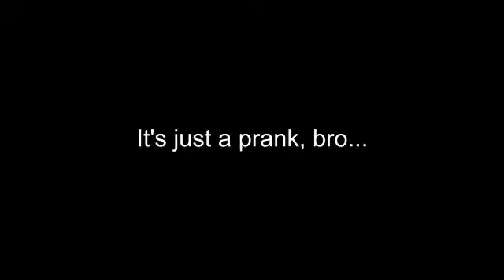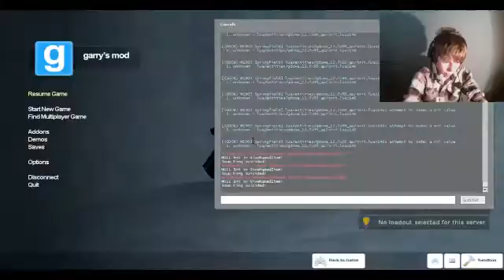MAGIC DOOR!- Garry's Mod Randomness Ep. 26 (Deathrun)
"Alright, N00bz"

Sorry about the quality of this one, I couldn't save it in HD without corrupting the file ~:|